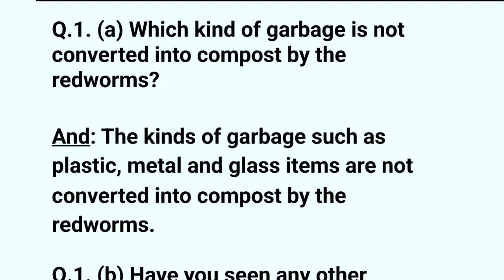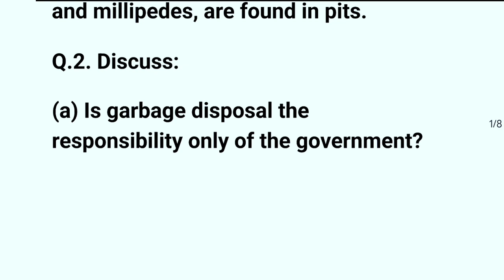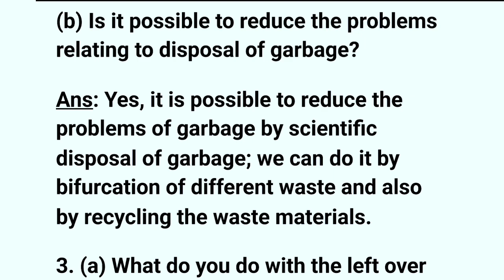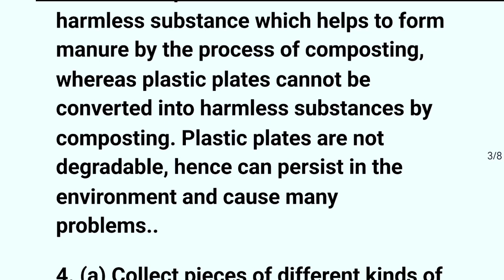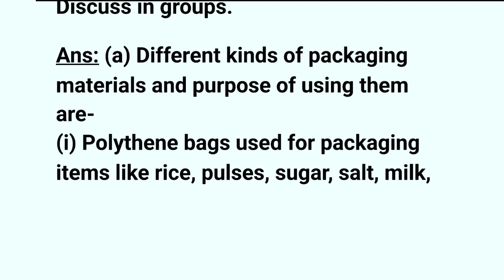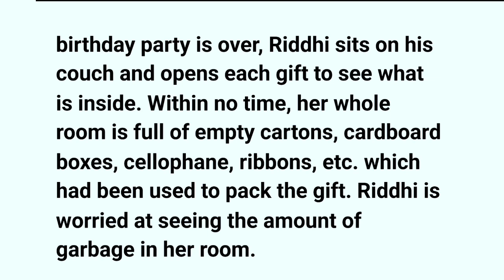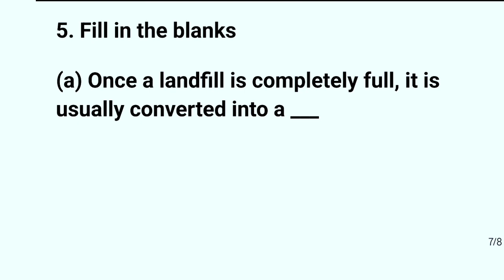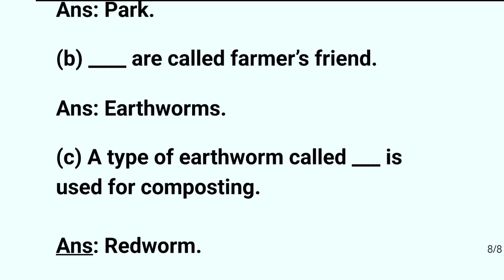Garbage in, Garbage out (আৱৰ্জনা সৃষ্টি আৰু নিষ্কাশন) class 6 science chapter 16 | H7M2Z8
class 6 science lesson 16 question Answers Assamese medium.
class 6 science chapter 16 Assam.
SCERT Assam class 6 science chapter 16.
Seba class 6 science chapter 16.
Garbage in, Garbage out (আৱৰ্জনা সৃষ্টি আৰু নিষ্কাশন)
আৱৰ্জনা সৃষ্টি আৰু নিষ্কাশন class 6 science
Garbage in, Garbage out class 6 science.
H7M2Z8 class 6
H7M2Z8